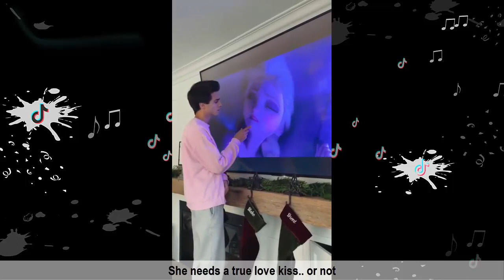BRENT RIVERA FUNNY TIK TOKS | Try Not To Laugh Watching Brent Rivera 2021 - TikTok Home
Enjoy this funny Tik Tok Video of Brent Rivera! TikTok HOME brings you the most funniest Tik Tok video and all the best TikTokers.